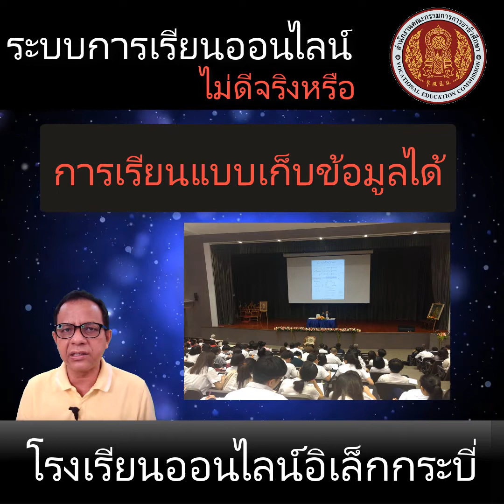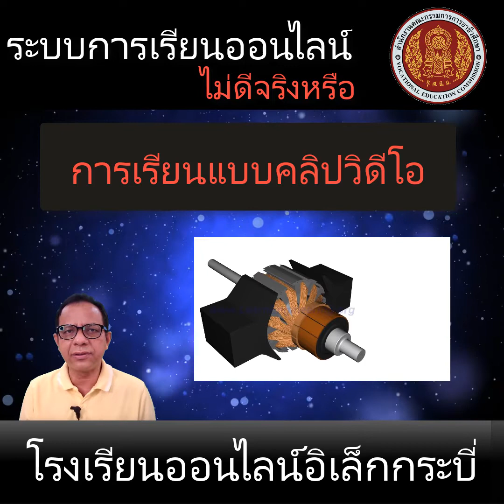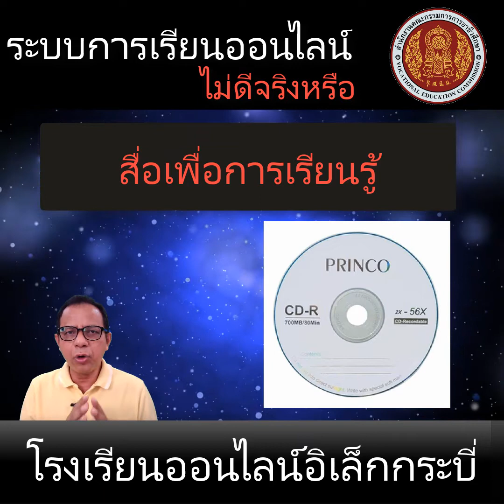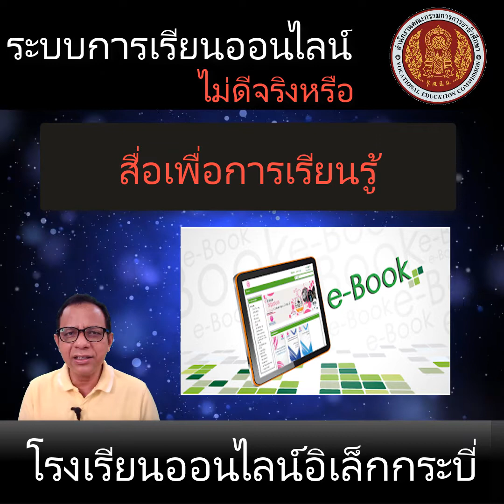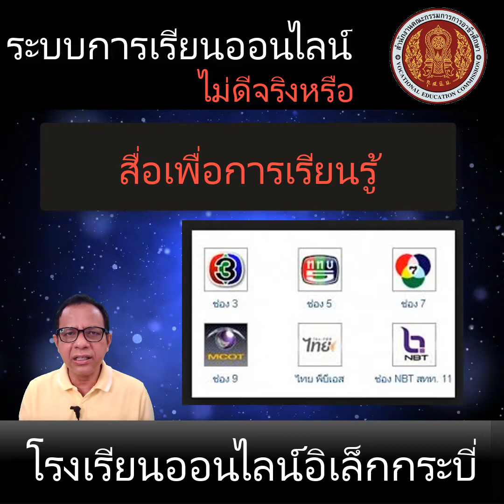การเรียนระบบออนไลน์ไม่ดีจริงหรือ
การเรียนระบบออนไลน์ไม่ดีจริงหรือ..ก่อนที่จะตัดสินว่าระบบการเรียนแบบออนไลน์มันดีหรือไม่ดีเรามีข้อมูลรอบด้านหรือยัง..ลองดูคลิปให้จบอาจจะตัดสินใจใหม่ก็ได้...